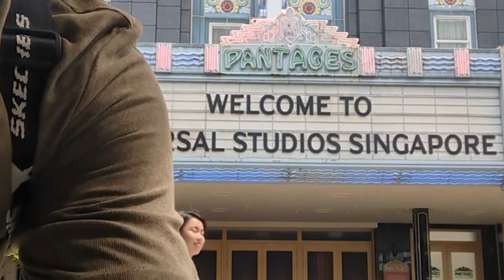Travel Diary: Singapore vlog 🇸🇬 | universal studios | cable car | sentosa | wings of time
travel diaries | first out-of-the-country trip | singapore mini vlog | day two | travel with me | universal studios | cable car | sentosa | wings of time

Hi, everyone! 🫶

Thank you for giving me some of your time by watching my mini vlog. 🙈 I hope you had fun and enjoyed it! Please forgive the bad videography and editing skills for now. Hihi! Will do my best to give you better content in the future!

Again, salamat kaayo!

Love,
Cherish 💙

midway music: A brand new day
nick pretov: A carefree day
                      A bright future
                      Born to become